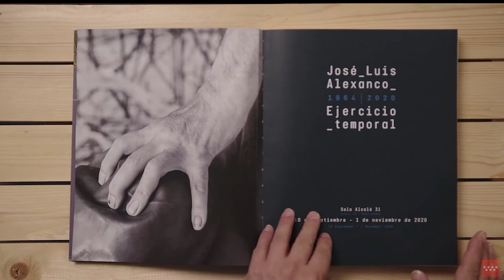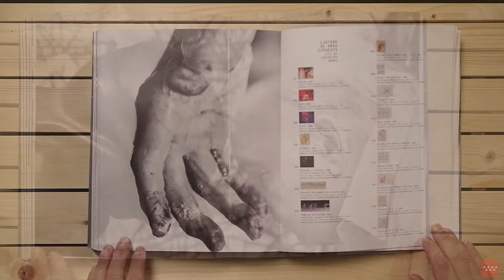Catálogo "José Luis Alexanco. Ejercicio temporal"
Publicación de la Sala Alcalá 31
Contiene el texto del comisario, Alfonso de la Torre, en castellano e inglés, un listado completo de obras expuestas y en otras colecciones, y las exposiciones individuales y colectivas de José Luis Alexanco.

272 páginas
Precio (PVP): 30 €

Visita virtual a la exposición: Próximamente
Entrevista a Alfonso de la Torre, comisario: Próximamente
Entrevista a José Luis Alexanco, artista: Próximamente

☆  Correo electrónico☆
☆ Inscríbete en nuestro BOLETÍN DIGITAL ☆
☆  Descárgate el folleto de la exposición ☆